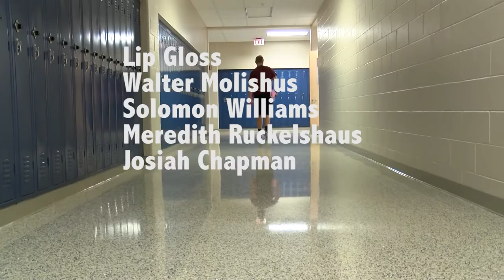Lipgloss PD 5E